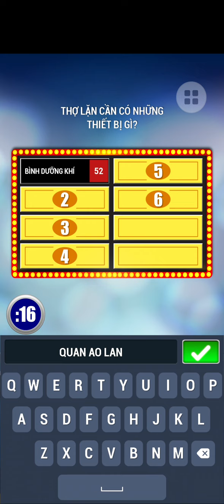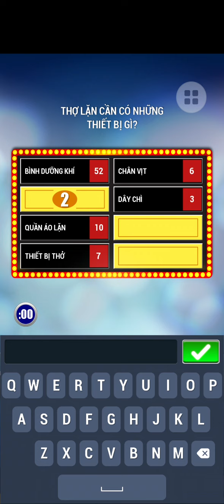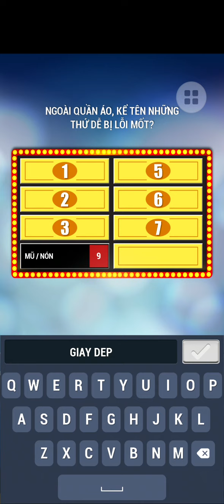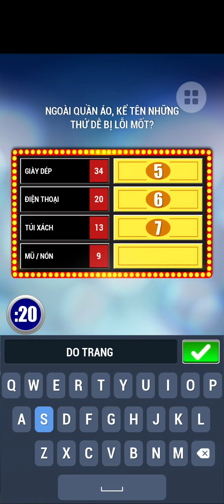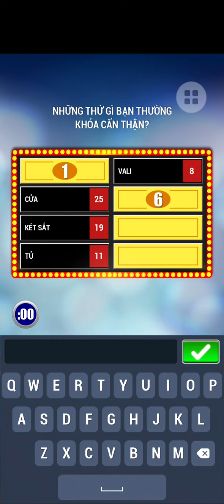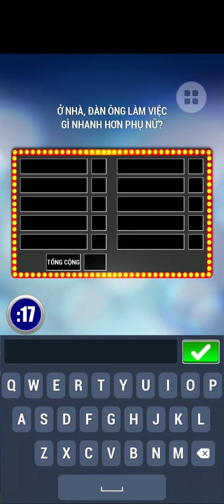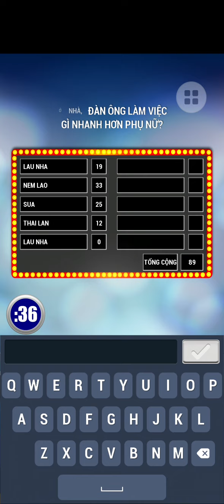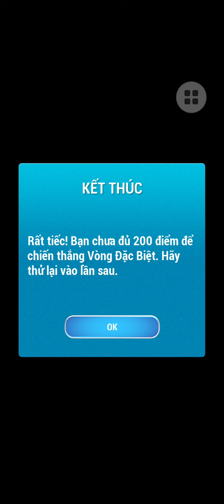Khảo sát 100 2022 - Tập 40 (09/02/2022)